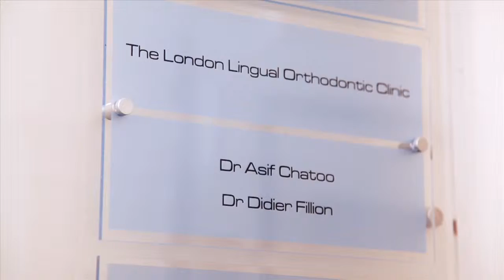The London Lingual Orthodontic Clinic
The London Lingual Orthodontic Clinic is one of the most highly regarded centres in the UK for orthodontic treatment. We are particularly well known for invisible braces for adults and teenagers, especially lingual braces which are fitted on the inner surface of the tooth.